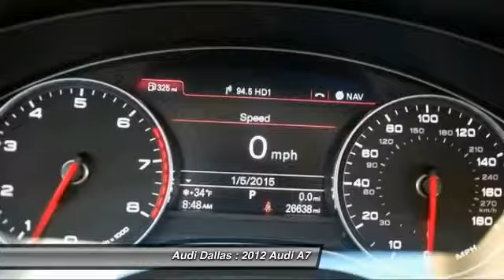2012 Audi A7 Fort Worth,Certified Audis,Pre-Owned Audis,PreOwned Audis,Magna Elite Dealer TCN06986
2012 Audi A7 Premium quattro

Audi Dallas
5033 Lemmon Avenue

You'll love this 2012 Audi A7. This is a car you'll want to take home. With 26597 miles, it features Automatic transmission and an exterior color of Moonlight Blue Metallic. Call and get in touch with Audi Dallas directly, and be the first to open the car door today!